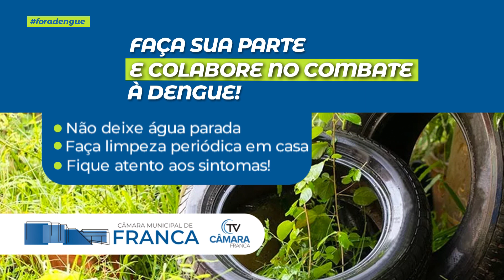A Câmara apoia as campanhas de prevenção e alerta sobre a importância dos cuidados com a saúde